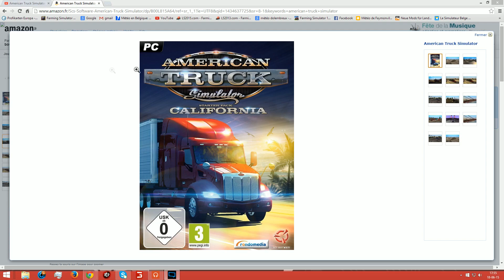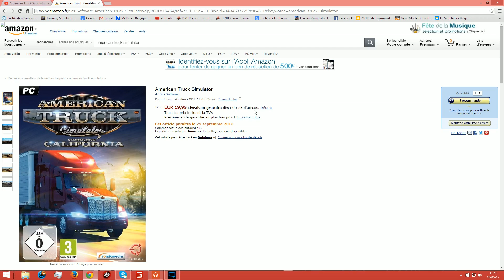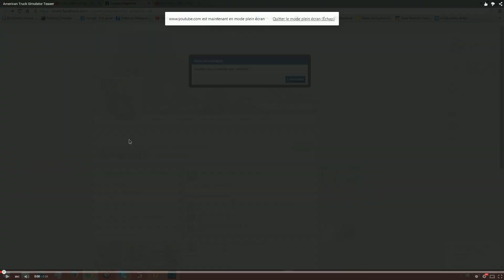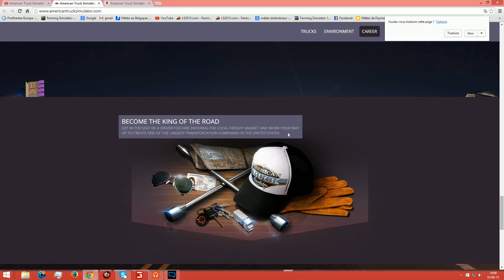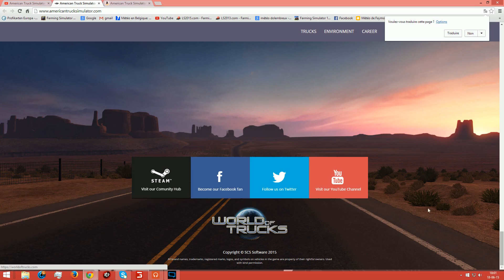American Truck Simulator | Infos du jeu [Full HD]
▼▼▼▼▼▼▼▼Barre d'info de la vidéo▼▼▼▼▼▼▼▼

Tu as aimé? met un like!
Une question ou un avis? Met un Commentaire!
Tu as besoin d'aide? Tu veux un tuto? Demande-le moi!

Lien pour acheter le jeu (Amazon)